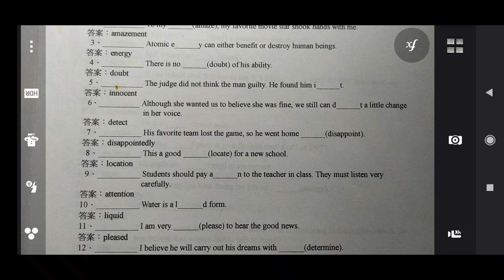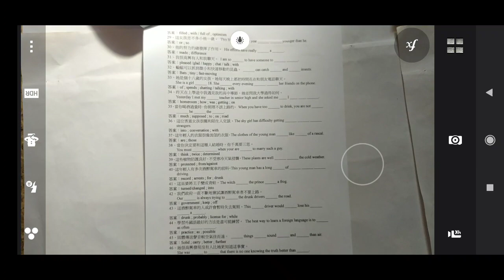必看 高中英文題庫含答.，HKHS.mp4(1)